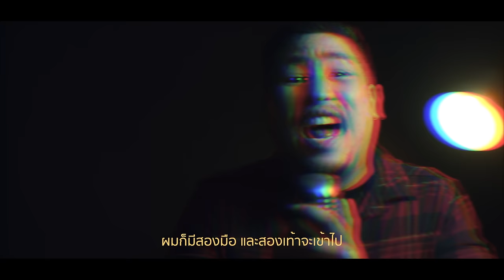หวง - เสือโม (OFFICIAL LYRIC VIDEO) FULL HD.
Artis : เสือโม
คำร้อง :  กิตติพันธ์ น้อยกลัด
ทํานอง :  กิตติพันธ์ น้อยกลัด
เรียบเรียง : ศุภกร คล้ายบ้านใหม่
Producer : ศุภกร คล้ายบ้านใหม่
Guitar rec. : ศุภณัฐ เอกะวิภาต
Bass rec. : พ.ต.ท.สรกานต์  ดำกระบี่
All String : มนตรี เหล็กดำรงค์
Mixmaster :  กมล กันฤทธิ์
REC. BANMAI MUSIC
Lyric Video : 212 Studio

Lyric
   คนนี้ผมจอง คนนี้ผมหวง
หวงมาตั้งแต่ไหน แล้วทำไม
มาจีบกันแบบนี้
 ถึงได้แค่มองก็อยากจะหวง หวงไว้ในดวงใจ
เพราะหมดข้างใน ผมให้เขาแล้วนะพี่
    อย่ามาทำท่าทางแบบนี้ จะดักตีเอาไม่รุ้ตัว ระวังจะหมดเงาหัว รู้ไว้เนอะ
Hook
   หวงเธอปานดวงใจ บอกเอาไว้ไม่นักเลง
ผมก็ไม่ได้เก่งมาจากไหน ผมก็มีสองมือ
และสองเท้าจะเข้าไป ต่อยพี่ให้
อย่ายุ่ง คนนี้ผมจอง
   ที่ผมทำอะไรแบบนี้ พี่ก็คงจะรู้ เห็นๆกันอยู่ผมรักน้องเขาหมดใจ